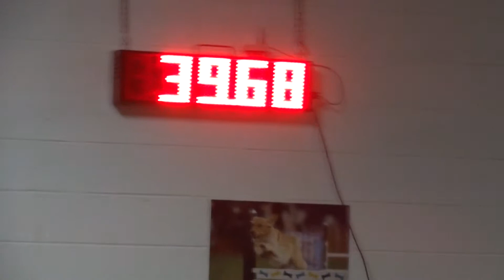Bailey Adv Std ADC 7 13 13 Q